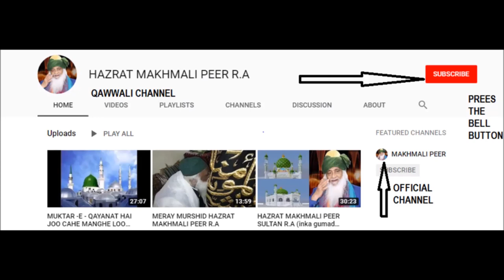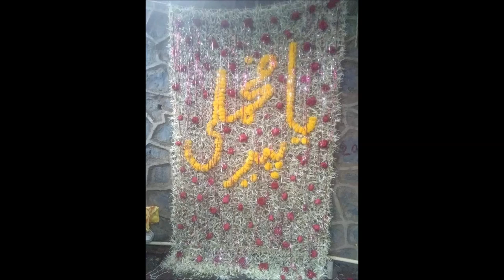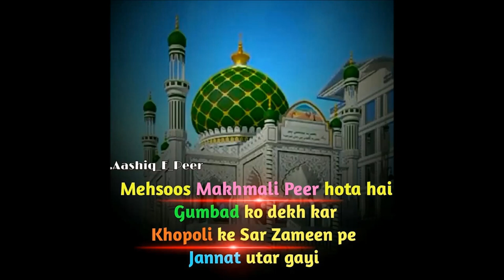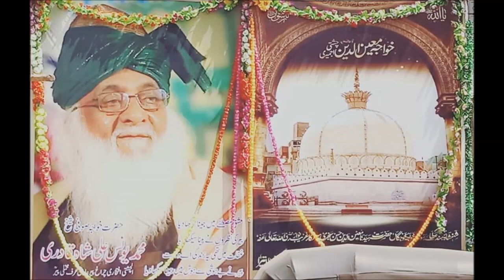TERA DIDAR KARU MERAY PEER-O-MURSHID